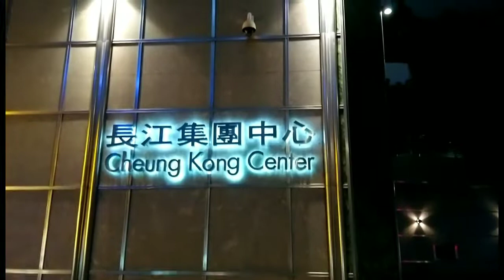The beauty of buildings at night